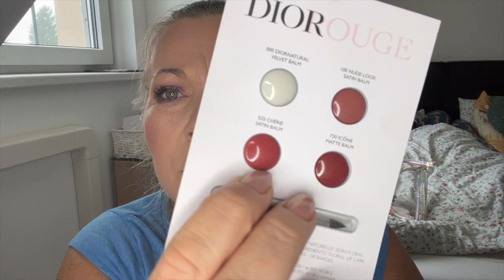LÍČÍM SE POMOCÍ VZOREČKŮ - Tom Ford, Lanome, Korres, ABH, Dior a paletka Too Faced Italian Spritz